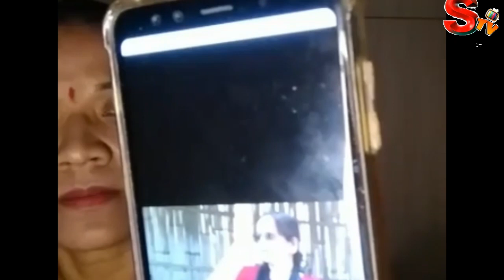रङ्गशाला भत्किन्छ भन्नेलाई कडा जवाफ !GautamBuddha Cricket Ground !Dhurmus/Suntali/ Chitwan news